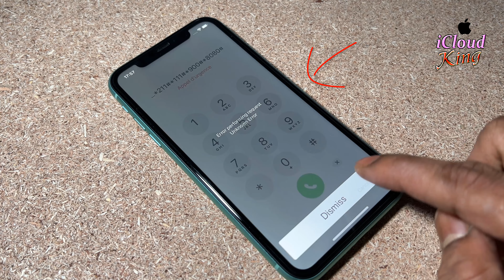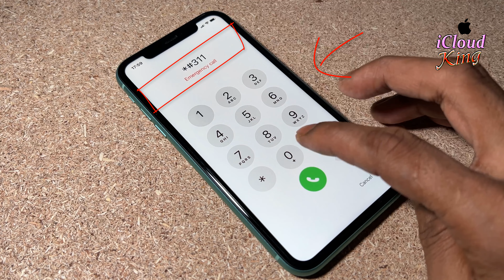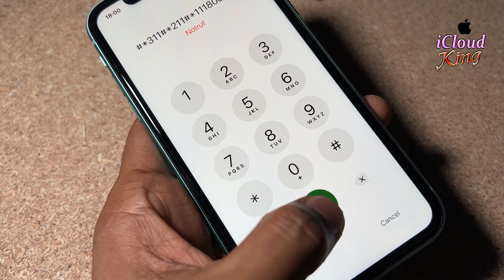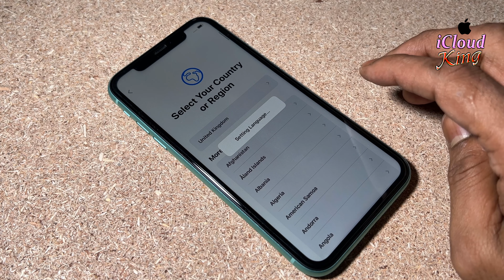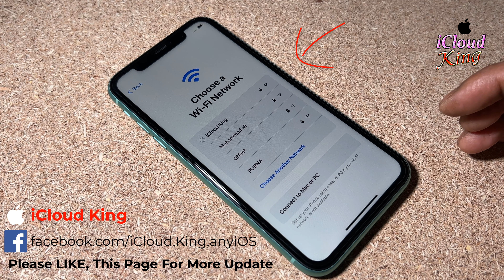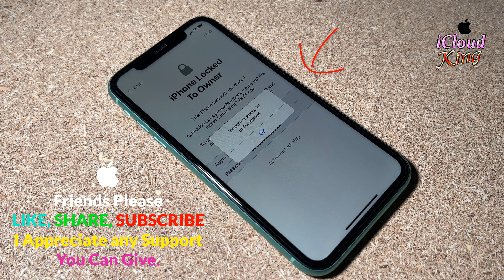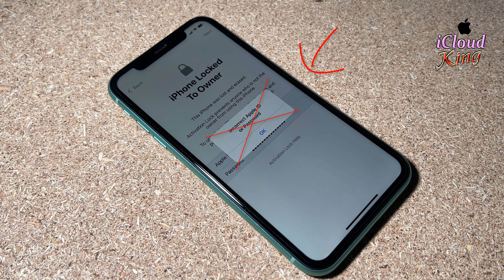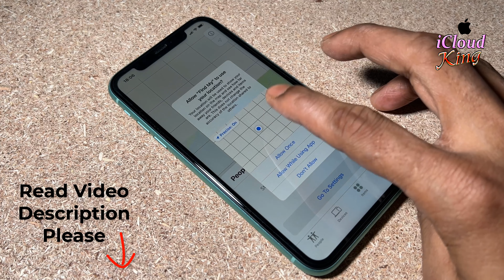September! 2022 NEW!! Update Method! Only For 5-Min! Delete!! Activation Locked IPHONE iCloud✅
September 2022 New Method iOS 16.6.1 Version Without Apple ID Activation Locked iPhone 13/13 Pro/13 Pro Max/12/12 Pro/12 Pro Max/11/11 Pro/11 Pro Max/XS/XR/X/SE/8/7/7 Plus/6s/6 Plus/6/5s/5/4s/4 Models, Friends I'm going to explain a New Method To Permanently Delete Activation Lock iCloud, how to Permanent Delete iCloud Activation Lock without previous owner’s Account Apple ID Password, In fact, I’m going to free & 100% works teach you easy Techniques Way To successfully Deleted Activation Lock With in Only 5 Minutes iCloud, Let’s start Watch Full Video Please
Follow us For More Update✅